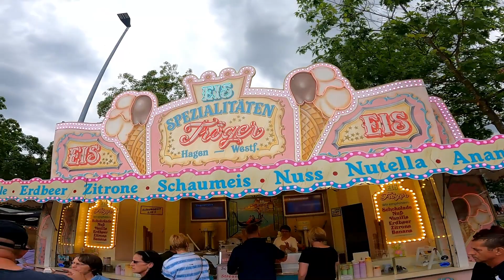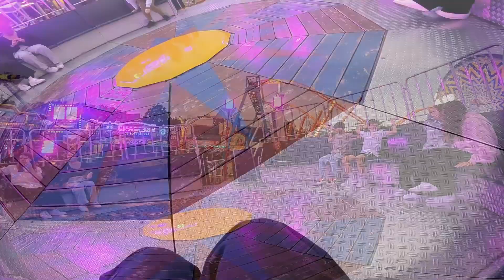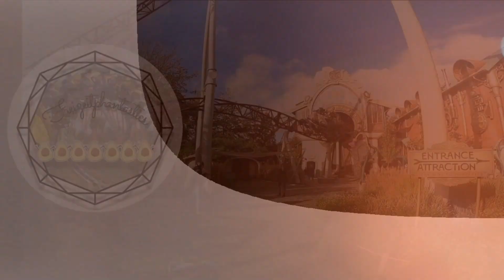Hammer Beschickung auf der Kirmes in Kleve! // Vlog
Solch eine geile Kirmes! Vom großen Dreher - Break Dance, über Jansens Drehmaus und Hopser, bis hin zur Überschlagsschaukel The Beast.
Viel Spaß beim virtuellen Bummel über den Platz.

Das Onride ist mit professionellem Equipment entstanden (GoPro, Brustgurt, Kamera Klemme, etc.) Außerdem erlaubt der Fahrgeschäftseigentümer generell Onrides mit oben angegebenen Equipment.
Dieses Video soll NICHT zur Nachahmung anregen, erst recht nicht ohne geeigneter Kamera/Sicherung!!!
Ungesicherte Kameras (Handys, Handgehaltene Kameras, etc.) können besonders bei Achterbahnen, oder intensiven Fahrgeschäften zu Schäden an der Attraktion, oder sogar zu Verletzungen bei mitfahrenden bzw. zuschauenden Gästen führen!

Wir sind Freizeitphantastics, ein kunterbunter Haufen an Freizeitpark Nerds und völlig verrückten Theme Park Freaks.
Wir hoffen, dass euch unsere Videos gut gefallen und würden uns über ein Kommentar, eine Bewertung, oder sogar ein Abo freuen.